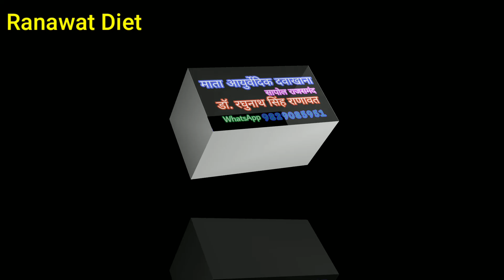कमजोरी, दुर्बलता दूर करें ।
कोई खोई हुई ताखत, जोश, जुनून, शक्ति कैसे प्राप्त करें । अधिक जानकारी प्राप्त करने के लिए ये वीडियो अवश्य देखे ।